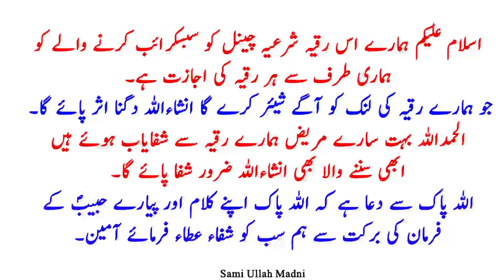Removed All Jinnat Effects From Body Ruqyah Shariah By Sami Ulah Madni #152